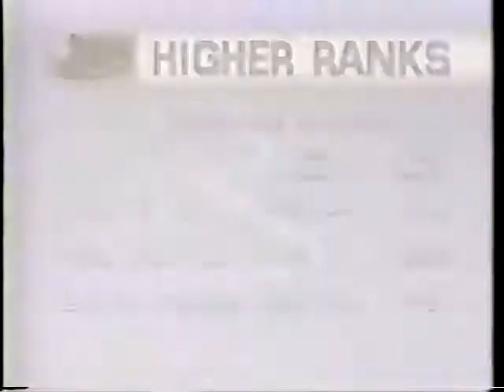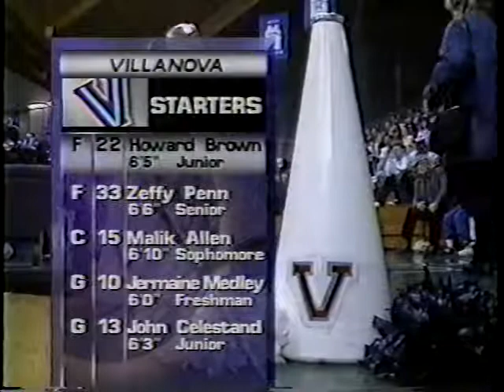Rutgers @ Villanova - 2/28/98 - Men's Basketball (1st Half)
Rutgers falls to Villanova 91-77 at The Pavilion in Villanova, PA on February 28, 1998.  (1 of 2)